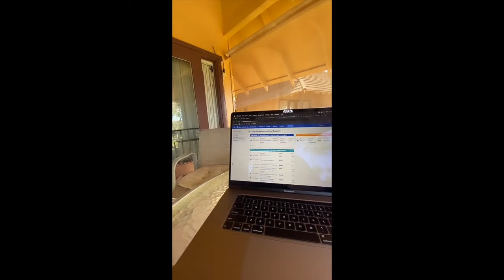Прямой эфир 8 | Айдана Омурбаева | США